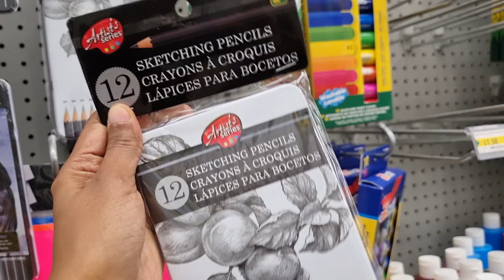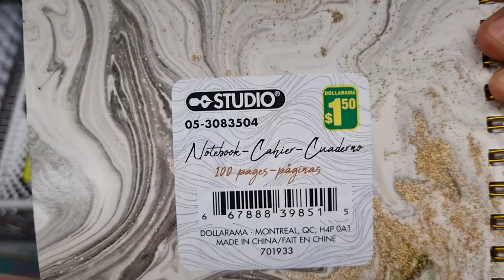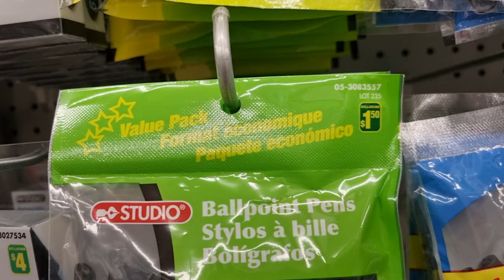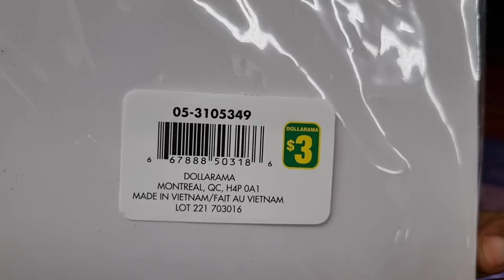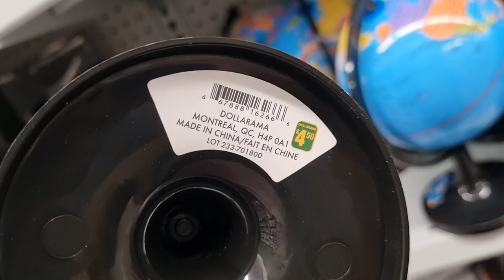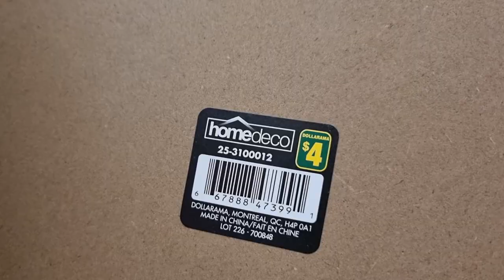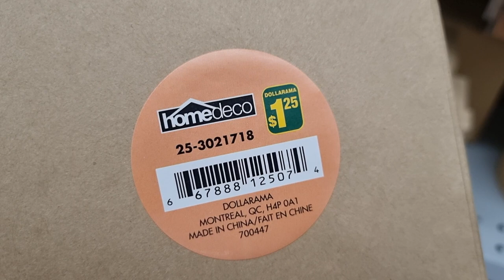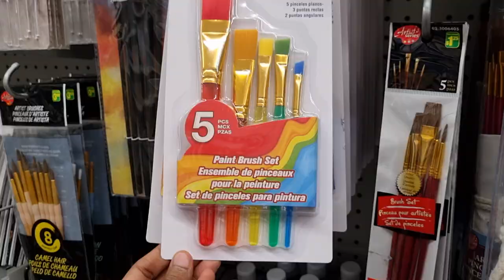Dollarama Dollar Store *Amazing NEW Finds *Canada's Cheapest Store* Shop with me March 2023*